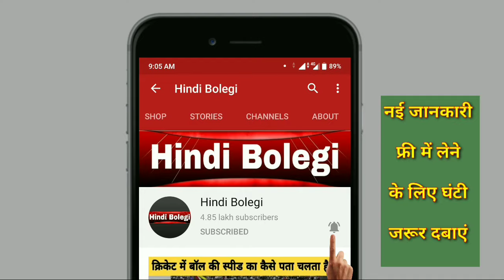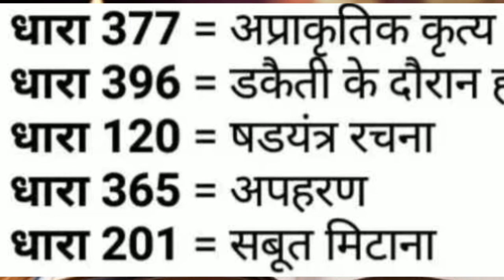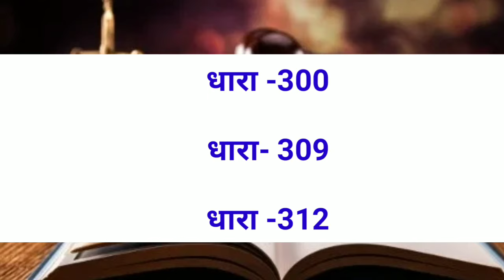जानें कानून की सभी धाराओं का मतलब . जानें किस अपराध के लिए कौन सी धारा लगाई जाती है ?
इस वीडियो में हमने आप लोगों को कानून की सभी धाराओं के बारे में पूरे विस्तार से बताया है।
कानून में कौन-कौन सी धाराएं हैं और उनके क्या मतलब है।

कानून की सभी धाराएं और उनके मतलब.

डॉक्टर हमेशा गंदी लिखाई में ही क्यों लिखते हैं ?

पुलिस आपके मोबाइल फोन को कैसे ट्रेस कर लेती है यानि पुलिस आपको मोबाइल फोन की सहायता से कैसे पकड़ लेती है

धन्यवाद।